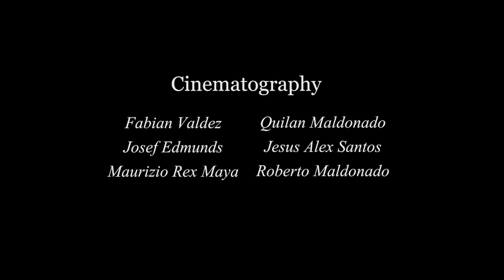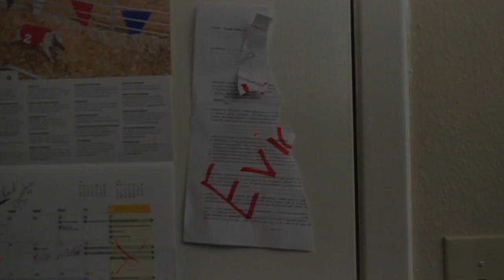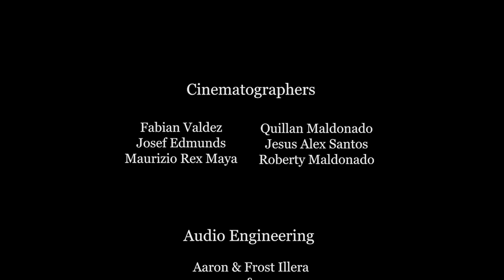Inner Monstrous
Director: Fabian Orlando Valdez
Producer: Maurizio Rex Maya
Writers: Fabian Orlando Valdez & Alex Jesus Santos
Asistant Director: Quillan Maldonado
Supervisor: Roberto Maldonado